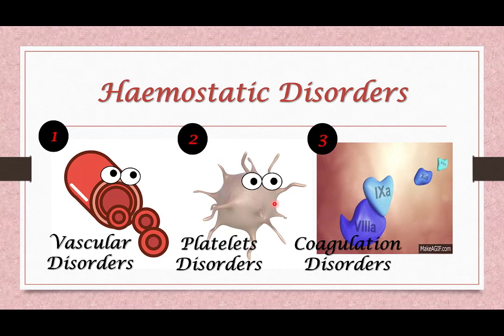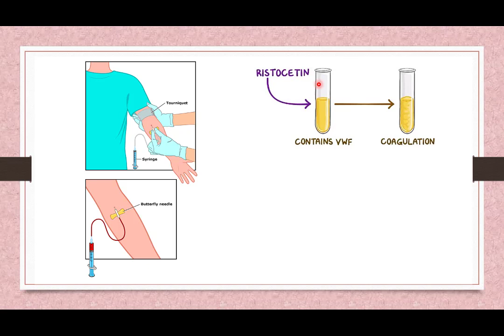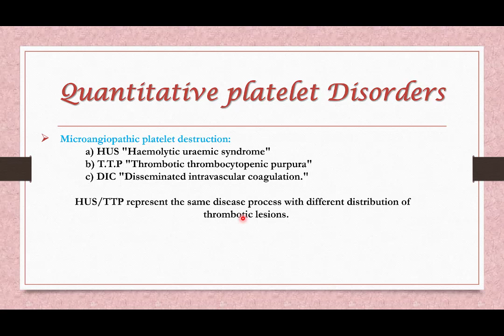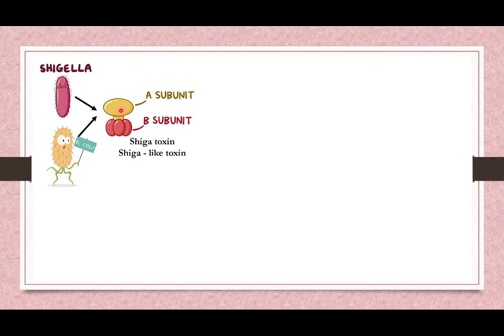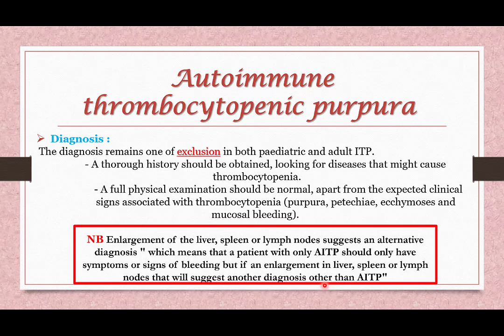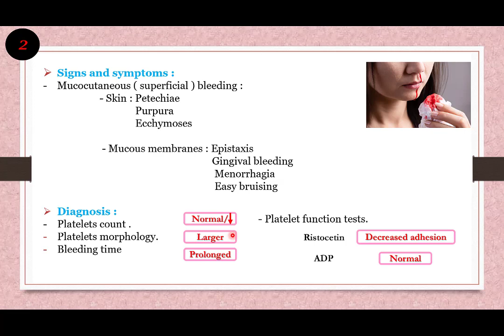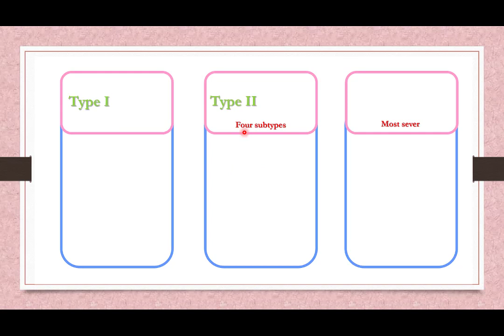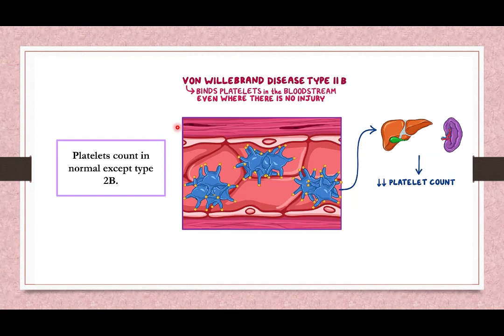Hemostatic Disorders part 3(platelets disorders)by ASM Minds Team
In this video our lecturer Dr.Rania Abo-Alnaga
A 4th-year medical student at Alexandria Faculty of Medicine
is discussing A very interesting topic of Hematology curriculum which is
“Hemostatic disorders” part 3
In the lecture we are discussing:

-intro 00:00:00
-Revision 00:00:15
-Platelet disorders 00:05:41
-Evaluation of platelet disorders 00:07:43

-Classification of platelet disorders 00:21:28

-Quantitative platelet disorders 00:22:25
-Wiskott Aldrich syndrome 00:24:34
-TAR syndrome 00:31:42
-Bernard Soulier syndrome 00:32:20
-Acquired thrombocytopenia 00:32:53

-Thrombotic thrombocytopenic purpura 00:34:13
-Hemolytic uremic syndrome 00:39:56
-Autoimmune thrombocytopenic purpura 00:43:45

-Qualitative platelet disorders 01:00:45
-Glanzmann's disease 01:01:07
-Bernard soulier syndrome 01:04:48
-Storage pool disease 01:06:56
-Aspirin 01:08:10
-Dipyridamole 01:10:41
-Clopidogrel 01:11:33
-Medical situation 01:13:37

-Von Willebrand's disease 01:14:53

introduced by: ASM Minds team a group of 4th-year medical students.